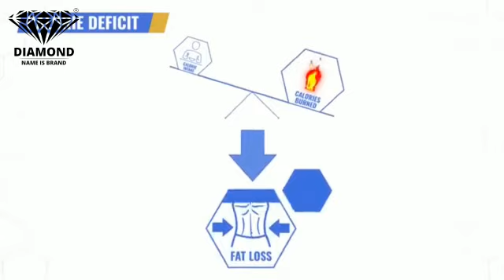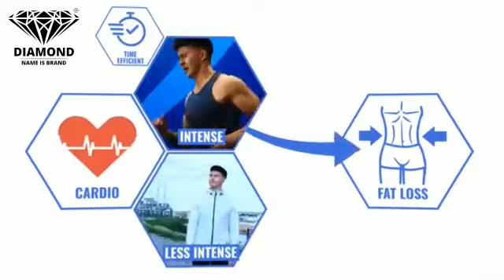Daimond gym fitness💎 one exercise to lose belly fat